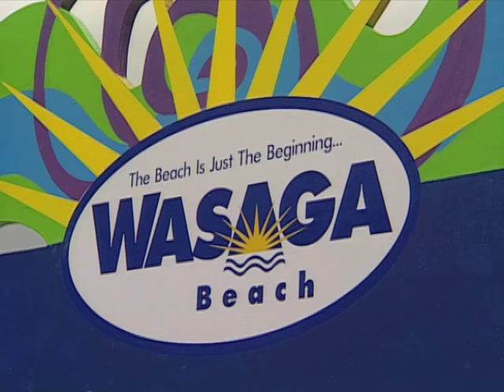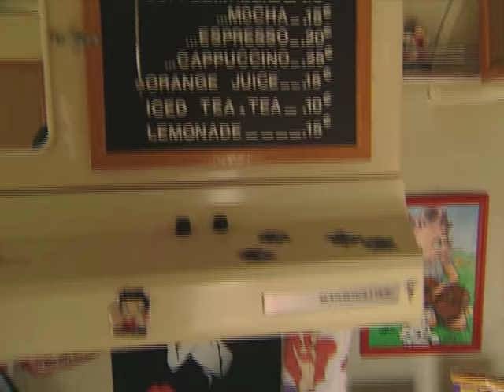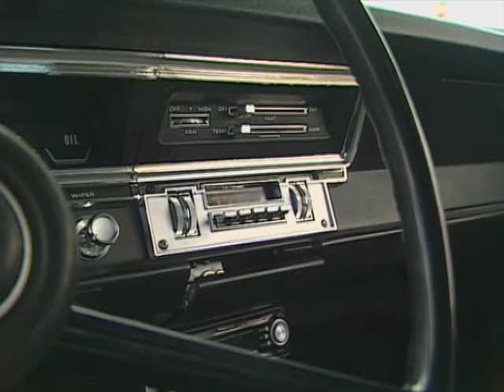Wasaga Beach Show & Shine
In this episode of My Classic Car, we head north across the border to Canada to attend the Wasaga Beach Fun Run.

 S10E11